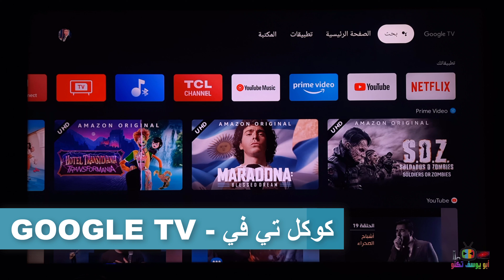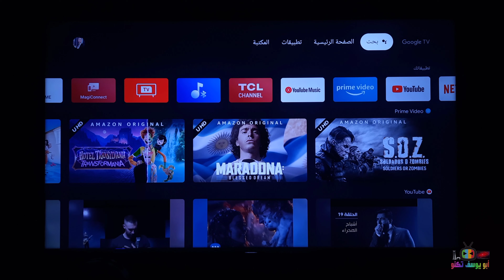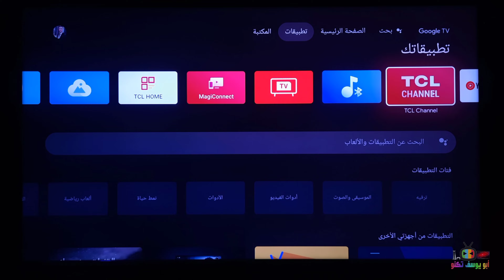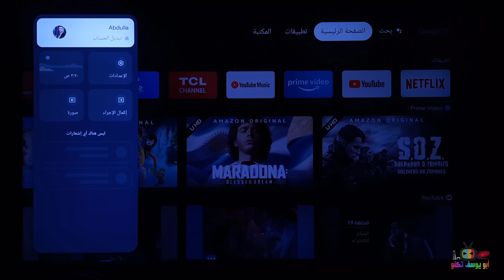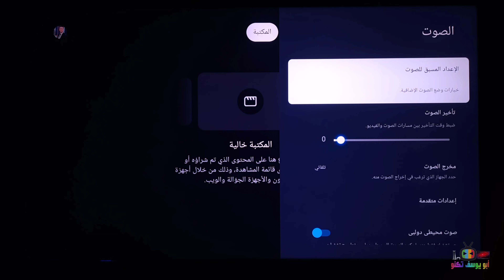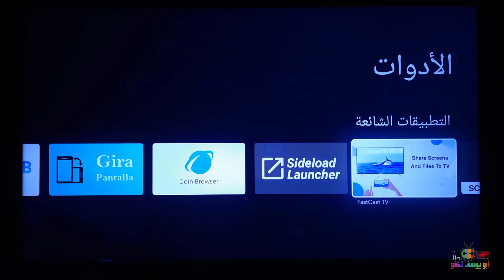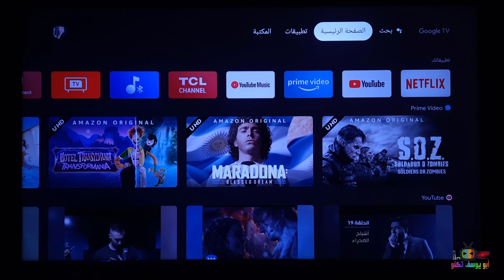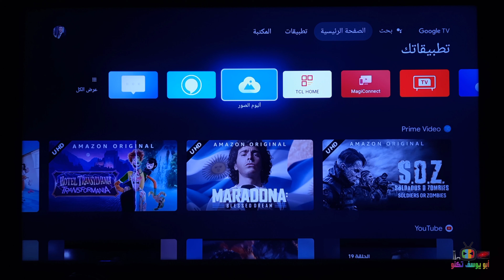تعرف على نظام جوجل Google TV الجديد للشاشات نظام اندرويد Google TV | الشاشة في الفيديو TCL C825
* رابط فيديو افضل برنامج تحكم بالشاشات الذكية نظام اندرويد عن طريق الموبايل -عرض محتوى و تحكم كامل و IPTV و غيرها تطبيق cetusplay - سيتوس بلاي

* رابط فيديو كيفية ارسال و تثبيت سينمانا و شبكتي و اي ملفات من الموبايل الى الشاشات الذكية نظام اندرويد مع الحلول

رابط فيديو شرح كامل لقوائم اعدادات شاشات نظام اندرويد 9 (TCL - سوني - هايسنس - توشيبا - دنكا - الحافظ سكاي ورث)

Telegram : ayt2022 – أبو يوسف تكنو

1- شرح ريموت كنترول شاشات TCL - تي سي ال الريموت السحري - الذكي - الصغير لموديلات 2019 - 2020

4- تحويل شاشات (تي سي ال - TCL - دنكا DENKA - الحافظ ALHAFIDH) الى التشغيل التلقائي بدون ريموت

6- طريقة ارسال الملفات و البرامج للشاشات الذكية و تثبيتها و اظهار البرامج المخفية مثل شاهد و سينمانا لشاشات TCL SONY SKYWORTH TV BOX و اية اجهزة تعمل بنظام اندرويد 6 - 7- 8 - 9

8- شرح كامل لاعدادات شاشات نظام اندرويد 8 (TCL - سوني - هايسنس - توشيبا - دنكا - الحافظ - كلاس برو)

9- افضل متجر تطبيقات للشاشات الذكية نظام اندرويد ANDROID TV - متجر ابتويد للشاشات APTOIDE TV APPS STORE

11- حل مشكلة البحث كتابة باللغة العربية في اليوتيوب للشاشات نظام اندرويد TCL SONY SKYWORTH DENKA

1- شرح عام لشاشة دنكا سمارت 4K HDR حجم 55 موديل DENKA SMART 4K HDR MODEL IGS 55UT2SLED و شاشة الحافظ :-

2- ما الفرق بين انواع الشاشات ؟ شرح تفاصيل الحجم و الدقة والوضوح الفرق بين SD و HD و FULL HD و UHD و4K

3- شرح مفصل لشاشة دنكا سمارت DENKA 4K HDR و شاشة الحافظ و لكافة اعدادات مع ضبط الاعدادات الأفضل

5- طريقة عرض شاشة الهاتف الموبايل على شاشة و تلفزيون دنكا DENKA سمارت (بالتعاون مع شركة دنكا)

8- طريقة عرض شاشة الموبايل على شاشةو تلفزيون دنكا DENKA و الحافظ و TCL و التحكم بالشاشة من الموبايل

9- طريقة عرض شاشة الموبايل على شاشة و تلفزيون دنكا DENKA و الحافظ و TCL لاسلكيا بالتعاون مع شركة دنكا

11- طريقة تنصيب و مشاهدة سينمانا و قنوات ايرثلنك و اي تطبيق اندرويد على الشاشات الذكية نظام اندرويد